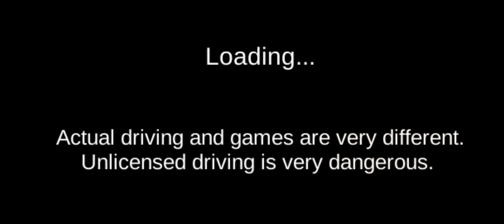crazy driving lambo/3d drive class